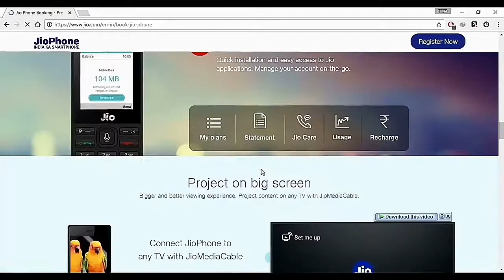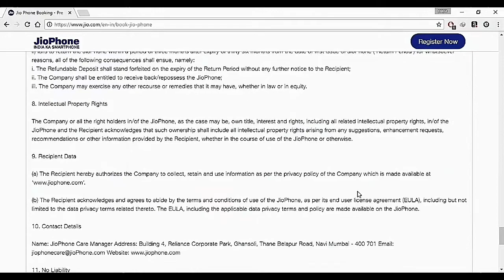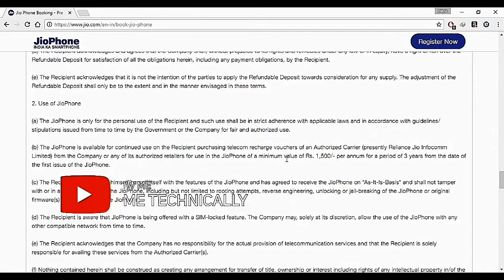Jio phone scam?? Jio phone terms and condition by technical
Hi friend

Mobile Screen Ko T.V. Screen par kaise dekhe !! मोबाइल की  स्क्रीन टीवी पर कैसे देखे ! 100 % work

by technical max
TECHNICAL MAX